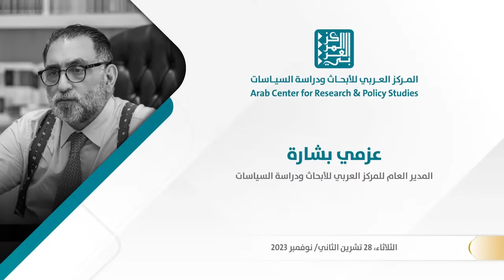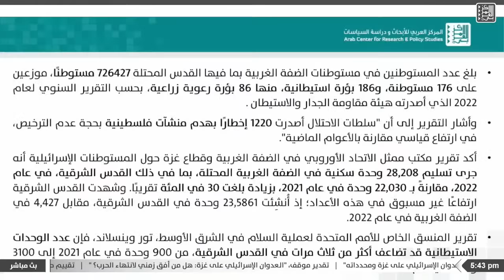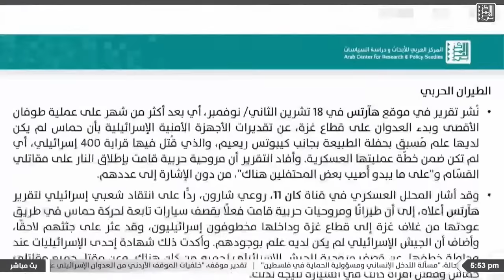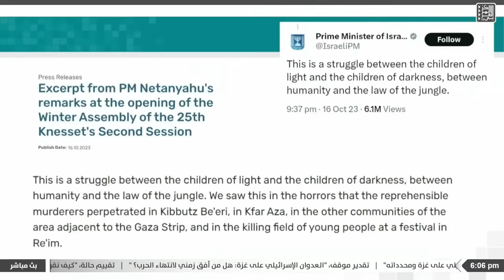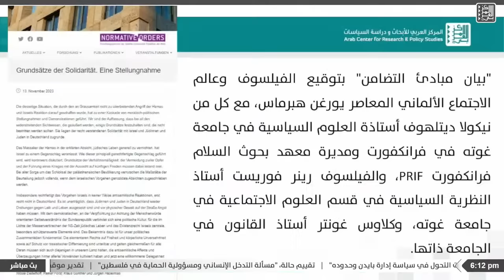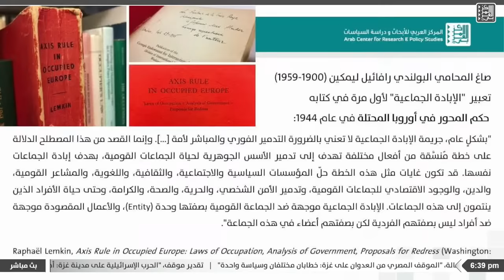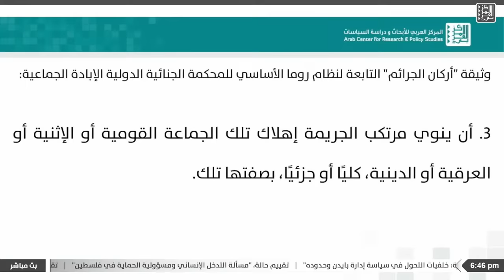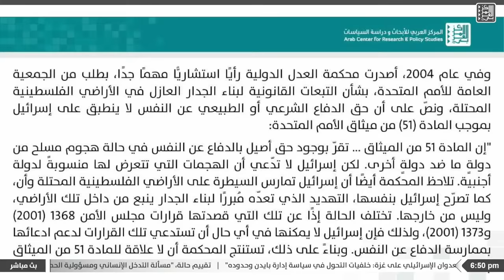محاضرة المركز العربي للأبحاث ودراسة السياسات - تقديم الدكتور عزمي بشارة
المركز العربي للأبحاث ودراسة السياسات إلى محاضرة الدكتور عزمي بشارة بعنوان "الحرب على غزة: السياسة والأخلاق والقانون الدولي".